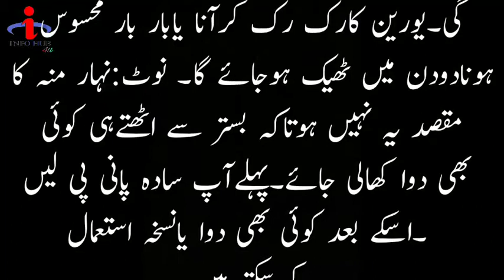پتے اور گردے کی پتھری کا علاج | Gurday ki phathri ka ilag | Pitay ki phathri ka ilag | Desi ilag